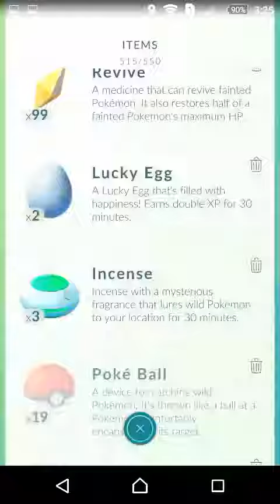Pokémon go Gym level 10 in Cambodia #12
Me kor min yol marn dea 😂 tea jes ta kit tov 😂
Gym level 10 = 10 people 😂
Jg we rok ah na lv 2-3 vai tov easy
Hz doch help knea vai ban dea ta 😂